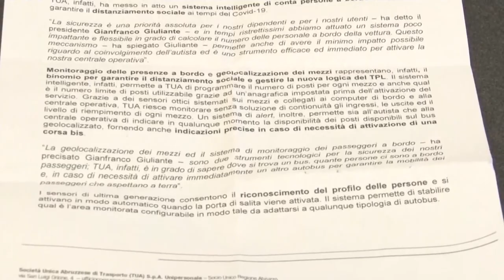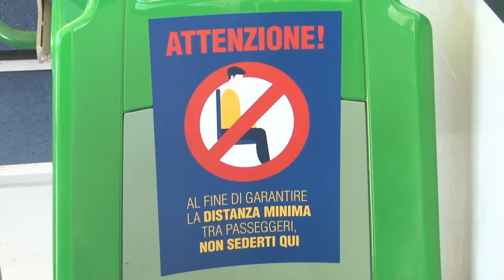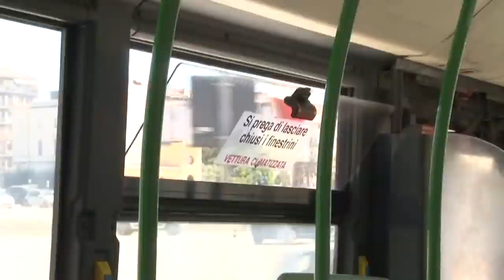TUA implementa la sicurezza e il trasporto disabili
Il presidente di TUA Gianfranco Giuliante questa mattina in conferenza stampa ha presentato le ultime importanti novità per i viaggiatori, nell’ambito dell’emergenza Coronavirus